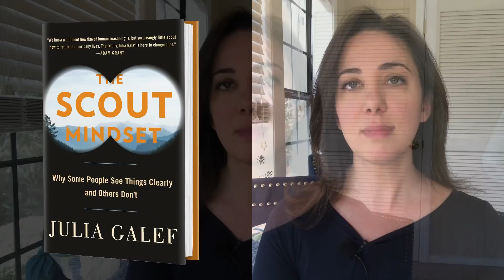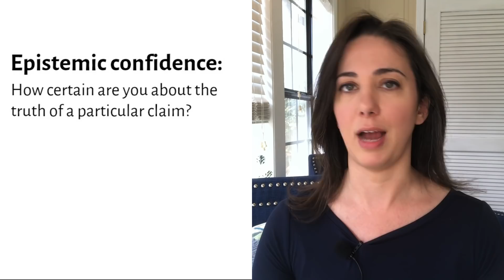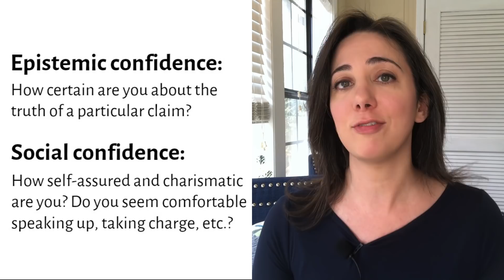Why you don't need certainty to be influential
In this video I share one of the ideas from my upcoming book, THE SCOUT MINDSET. It's common wisdom that if you want to be seen as a leader, or an expert, that you should express your beliefs with certainty. I explain why I think this is wrong, and how you can be influential while still speaking frankly about uncertainty.

Order my book, THE SCOUT MINDSET (you can also get an audiobook -- narrated by me!)